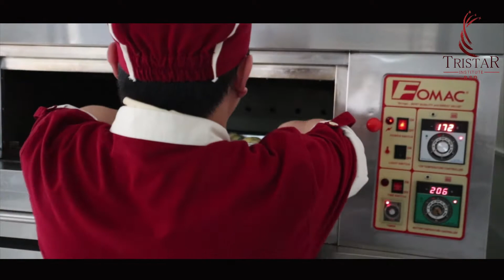Kevin Roderick Septian Tristar BSD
Tristar Institute BSD Praktek Setiap Hari
School of Culinary – Baking Pastry Art, Hospitality, Cruise, D3 Hotel & S1 Food Technology
*Tristar Institute BSD Jln. Pahlawan Seribu - Raya Serpong Ruko BSD Sektor 7 / Blok RL 31-33 Telp: 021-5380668, 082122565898, 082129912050.